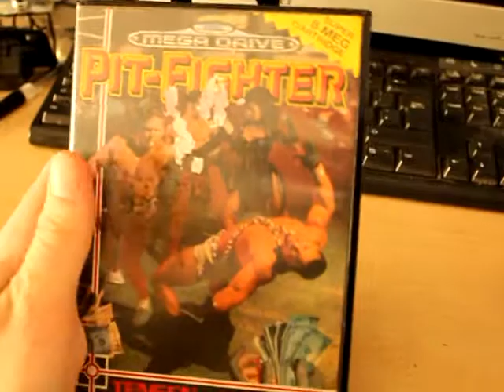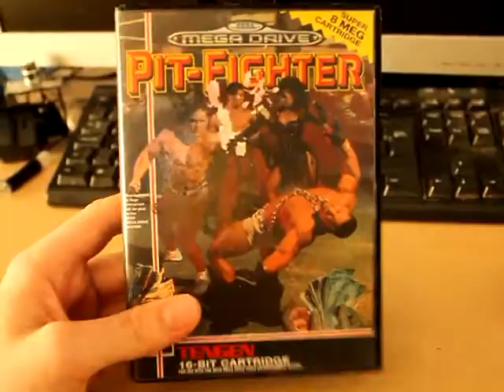Sega Megadrive Pit Fighter Unpacking - Classic Retro Game Room